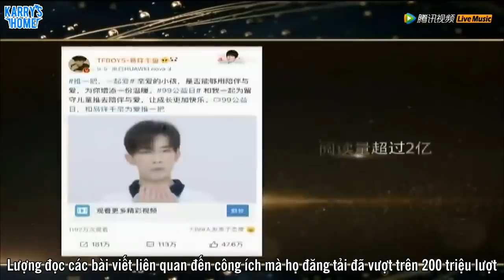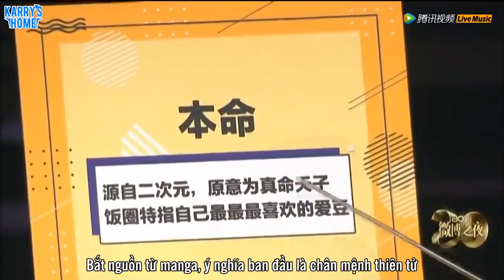[Vietsub] 190111 TFBOYS nhận giải nhóm nhạc có sức ảnh hưởng nhất weibo + giao lưu @ Đêm hội weibo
[KsH][Vietsub] 190111 TFBOYS nhận giải nhóm nhạc có sức ảnh hưởng nhất weibo + giao lưu @ đêm hội weibo